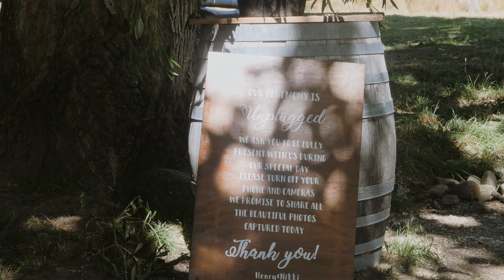Nikki & Henry // Aotearoa - New Zealand Wedding Highlight Film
📍 // Tūranganui-a-Kiwa
Filmed 2024

🎧 // Chris Mason - Year After Year
🎧 // The Hunts - Life is Good
All music licensed through Artlist

🎥 // 98 Films - Wedding Highlight films
est. 2017
Based East Coast, NZ. Travelling to weddings wherever too!